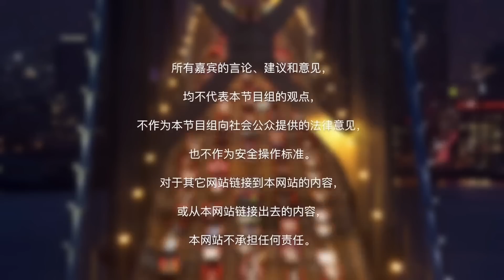睡一觉，就能恢复视力？儿童近视控制“ok镜”有效性如何？长期佩戴安全吗？咨询、检查、佩戴、维护 都有哪些步骤？加州知名儿童近视控制中心 高登眼镜35年经验 Dr. Leung 为您详解！0322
预约咨询 添加微信：goldenvision1

Golden Vision专注于儿童近视管理，帮助孩子们科学控制近视，守护他们的视力健康。我们有35 年专业经验，专注儿童近视防控；10,000+ 例成功案例，科学有效的治疗方案

我们提供什么？
个性化近视管理，包括角膜塑形镜（Ortho-K）、近视控制镜片、阿托品滴眼液等
 高度近视 & 高度散光专门诊疗，为复杂屈光度患者提供最佳方案

温馨提醒：近视不是小事，越早干预，效果越好！
📍 如果您对孩子的近视管理有任何疑问，欢迎咨询 Golden Vision 高登眼科诊所，我们会为您提供最适合的解决方案！

南加州地点：
Golden Vision Optometry - Rowland Heights

Golden Vision Optometry - San Gabriel

Golden Vision Optometry - San Diego Plaza

北加州地点：
Golden Vision Optometry - Cupertino

Golden Vision Optometry - San Francisco